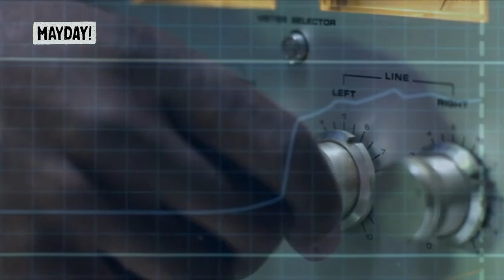Indagini ad Alta Quota 18x10 Morte in inverno [Trailer, link al video completo nella descrizione]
Il volo 1713 della Continental Airlines sta per arrivare all'aeroporto di Denver, ma la neve crea problemi. L'aereo si schianta al suolo e gli investigatori scoprono qualcosa di sconvolgente.